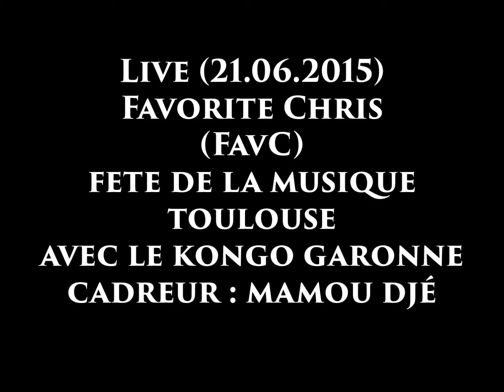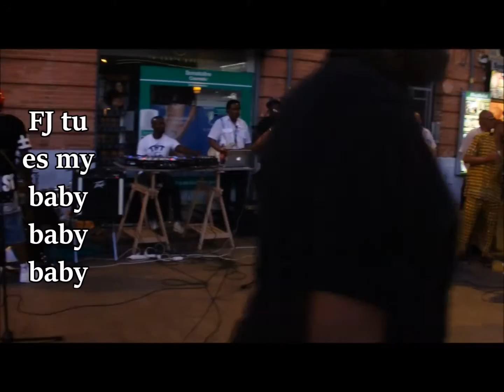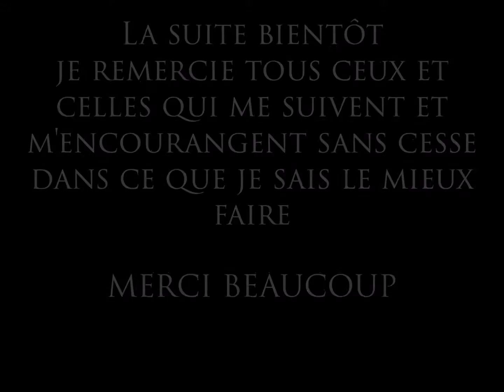Favorite Chris live Toulouse fête de la musique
live Toulouse fête de la musique